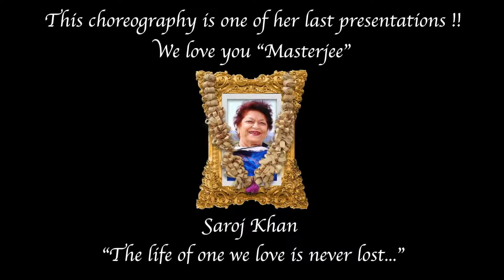Sanam Tujhk Official Music Video | Saroj Khan | Kumar Sanu & Gautam Roy | Indraneel & Varsha R